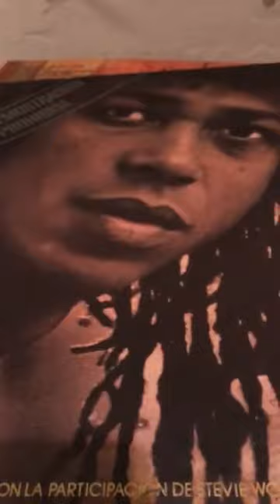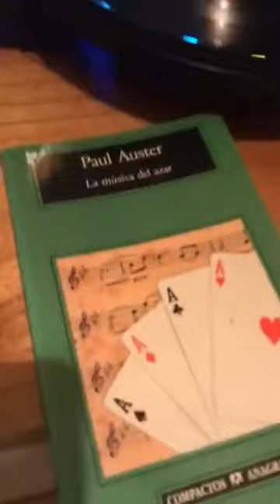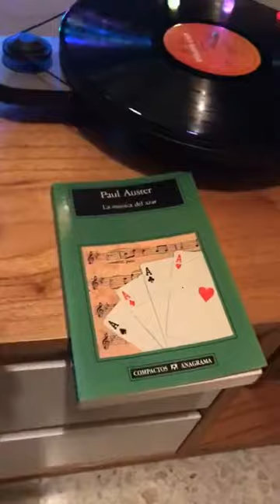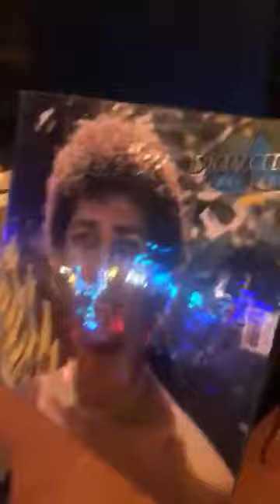Emmanuel Horvilleur - Instagram Live (08-04-20)